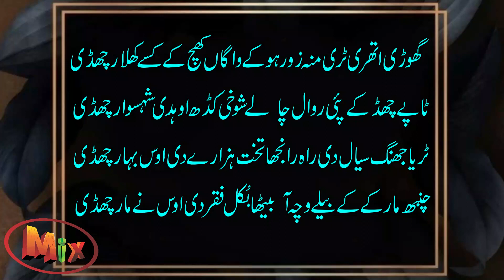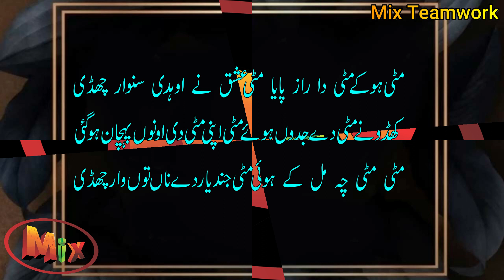Heart Touching Punjabi Poetry | Uchy Shimlay wali puug ohdi | Punjabi Sufi Kalam | Best Collection